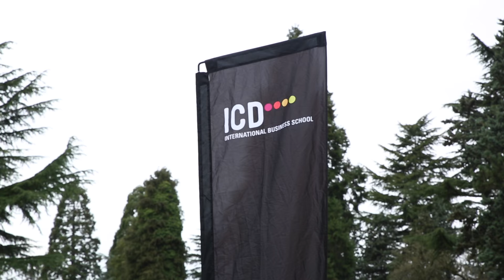ICD GOLF Trophy 2017 (teaser)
Le 21 Mars 2017 a eu lieu à Versailles, au Golf de la Boulie,  le Golf Trophy ICD sous le parrainage de Jean Garaïalde, la légende du Golf Français (17 fois Champion de France)

A L'IMAGE PRÈS a immortalisé cet évènement en Photos et Vidéos...